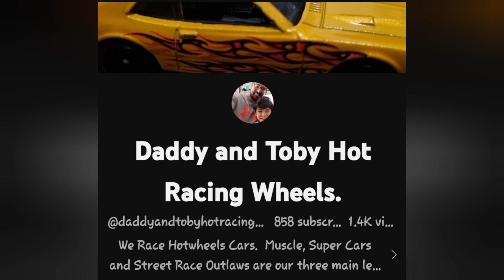Unlimited Class Hot Rods 27. Hotwheels. Diecast Racing.